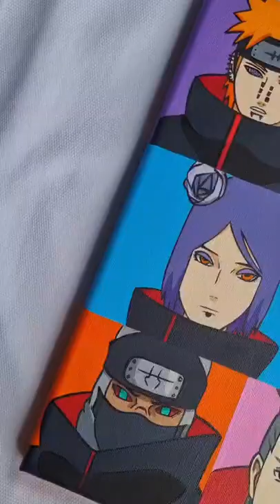ngawwwww 😌 😍 This is the final outcome of the painting!!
This is the final outcome of the painting!!